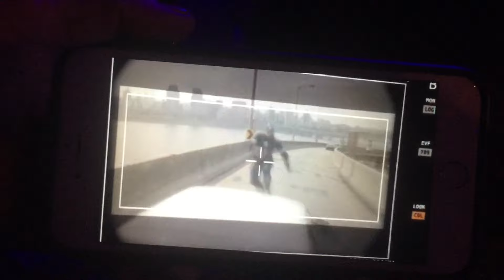Bobby Holland Hanton SHOWREEL 2016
The 2016 Showreel from award winning Stunt man, Bobby Holland Hanton features some of his best work so far, including his high profile Stunt double work for Chris Hemsworth (Thor, Thor2, The Avengers, The Huntsman, The Heart of the Sea) Chris Evans (Captain America, The Avengers), Christian Bale (The Promise, The Dark Knight Rises), Daniel Craig (Quantum of Solace), Ryan Reynolds (The Green Lantern) and Jake Gyllenhaal (The Prince of Persia) as well as highlights from his many other Stunt Performances in Hollywood Blockbusters.